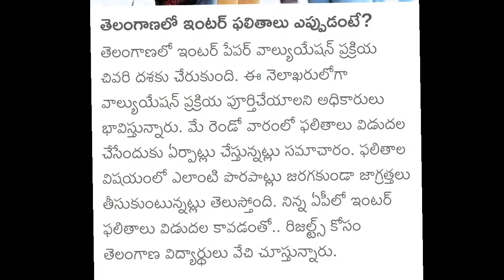TS Inter Results Release Date 2023|Telangana intermediate results date 2023 latest news today update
TS inter 1st,2nd year Results date Latest news 2023 | Telangana intermediate results 2023 released date today

ts inter result 2023 latest news | Telangana intermediate results release date 2023 | inter results date

Telangana 1st,2nd year  intermediate results release 2023 TS inter Results date Latestnews

Today Ts inter 1st,2nd year Results postponed date Latest news 2023 Telangana intermediate results released

TS Inter Results Date announced 2023 | Telangana intermediate results date 2023 latest news today